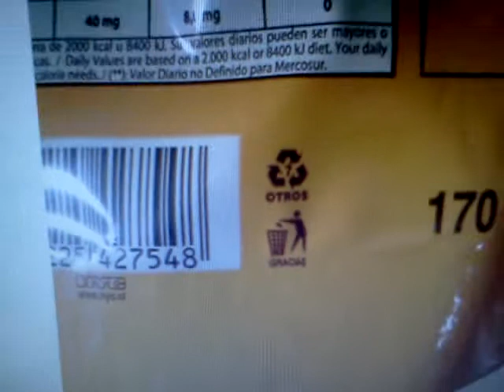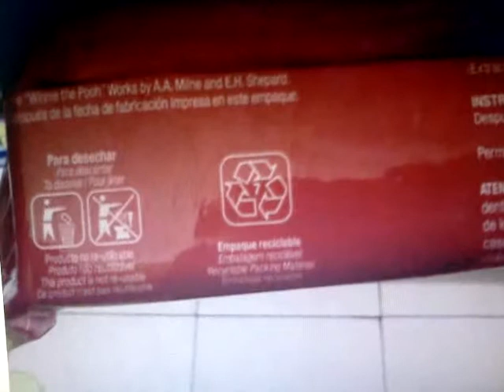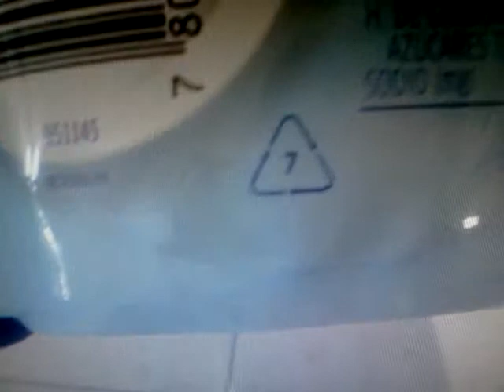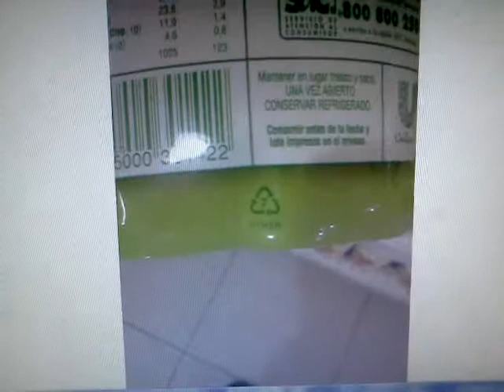BPA in YOUR supermarket